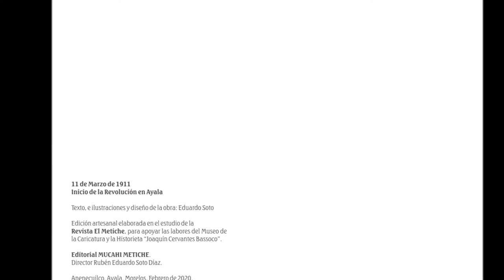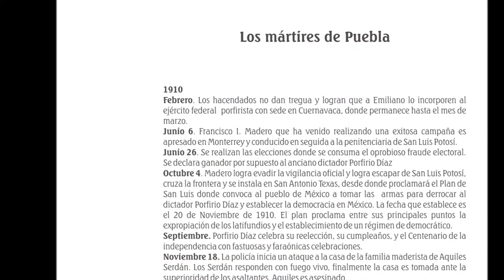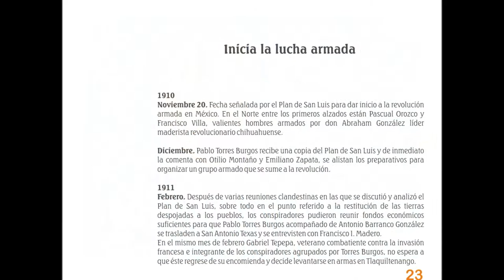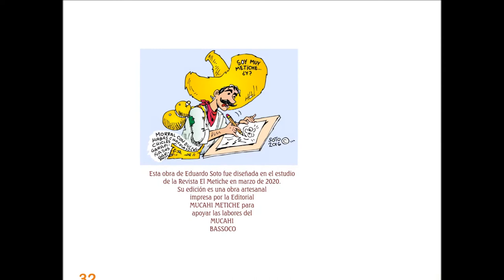Emiliano Zapata, Otilio Montaño y Pablo Torres Burgos Revolución en Morelos libro ilustrado por Soto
Inicio de la Revolucion en Ayala, Morelos, 11 de marzo de 1911, libro ilustrado con caricaturas de Eduardo Soto, Editorial Mucahi Metiche. caricatura, politica, revista el metiche, museo de la caricatura y la historieta, soto caricaturas, dibujos, animacion, video carton, cartoon, manga mexicano, MUCAHI BASSOCO